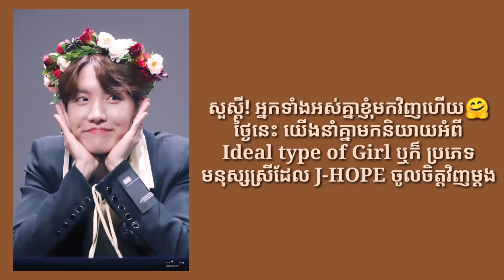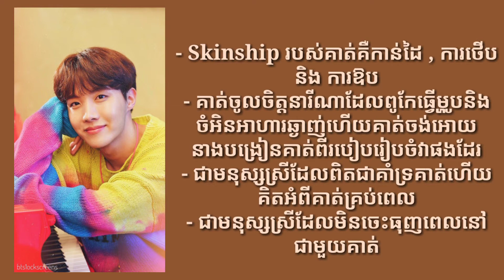[Ideal type of Girl] (2020) - J-HOPE (BTS) ប្រភេទមនុស្សស្រីដែល J-HOPE ចូលចិត្ត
-Hi everyone 👋 ខ្ញុំបានបកប្រែជាភាសាខ្មែររួចរាល់ហើយៗ ជាការពិតទាំងអស់😘 ផ្ញើជូនជាពិសេសដល់ A.R.M.Y ហើយ J-HOPE Stan គ្រប់គ្នា👏😁 ទាំងអស់នេះ គឺបានមកពី I-Army ទេគាត់ប្រាប់ថាបានមកពី Interview , fan meeting ផង ប៉ុន្តែខ្ញុំពិតជាចង់ឲ្យអ្នកទាំងអស់គ្នាបានយល់ ទើបខ្ញុំធ្វើVideo បកប្រែឱ្យ តាំងពី V មកម្ល៉េះ👌

- Update in 2020

- J-HOPE (BTS) / 제이 홉 (방탄소년단)

- Next member will release soon 👌